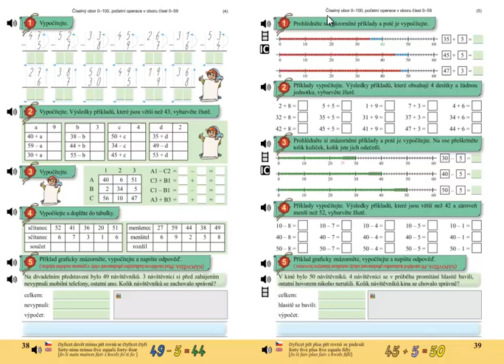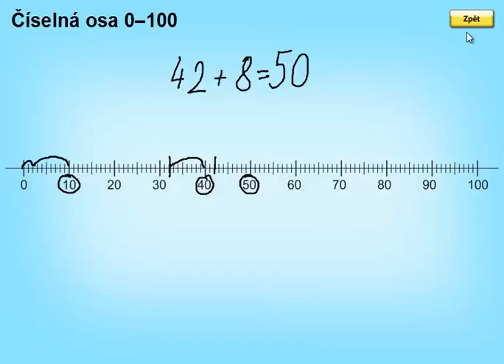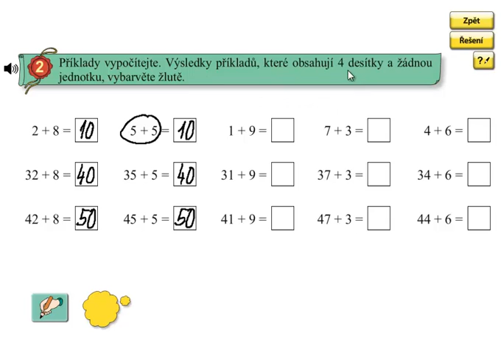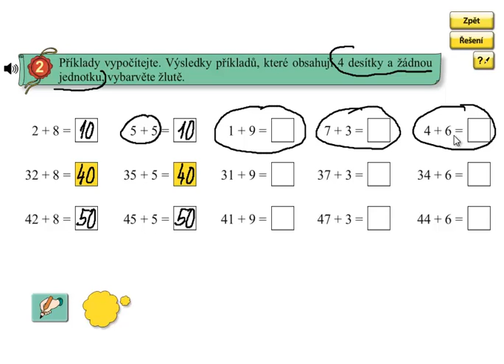Pamětné sčítání do 100; Matýskova matematika 5.díl, strana 39, cvičení 2